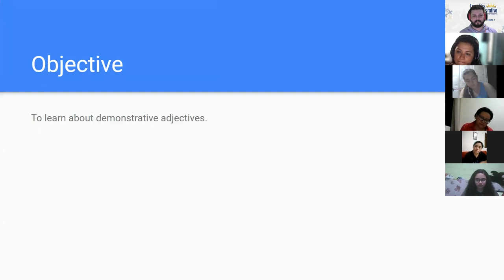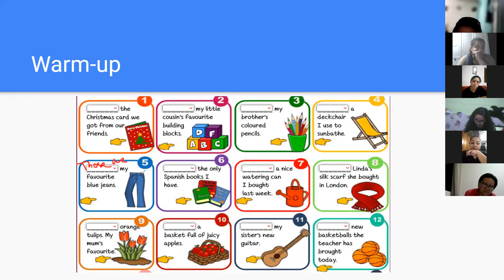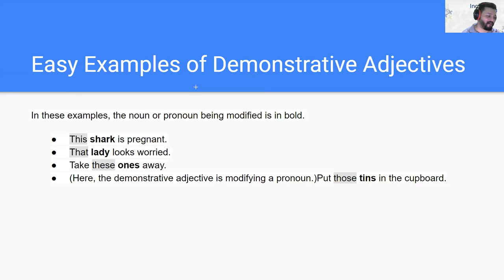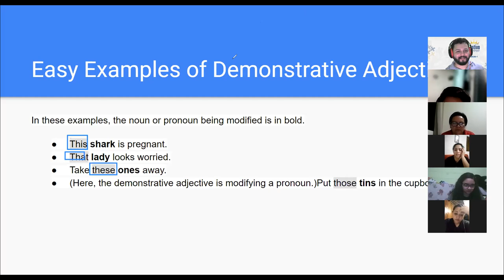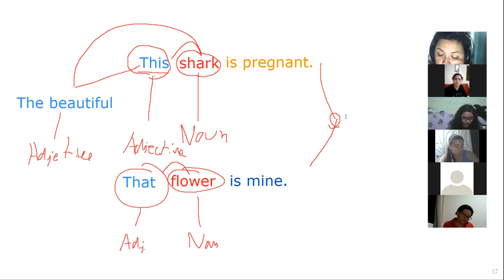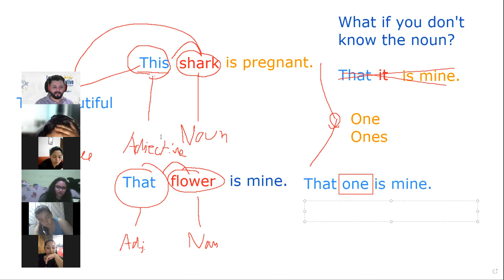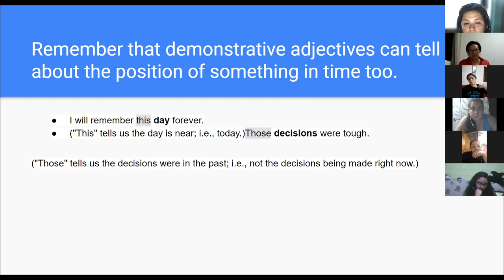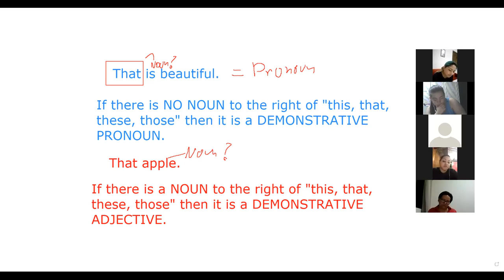Ingles Corporativo- Day 6 - Demonstrative Adjectives + One